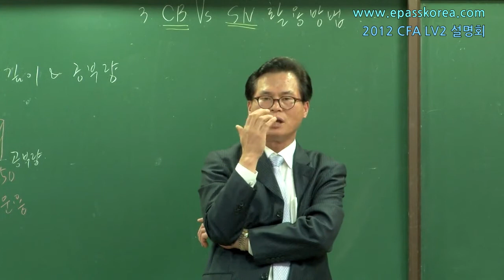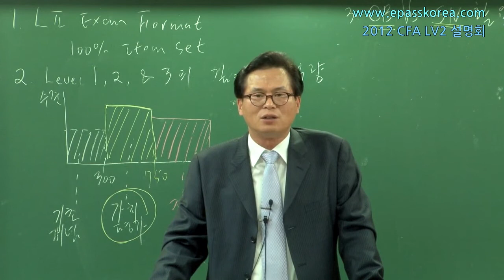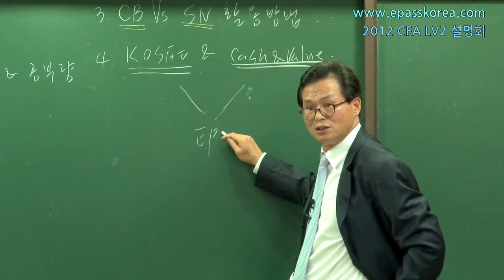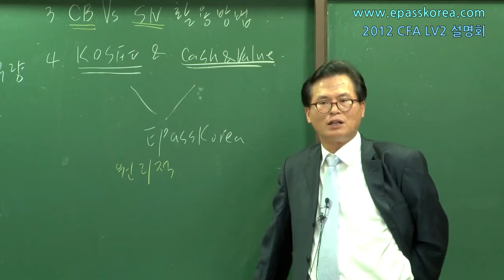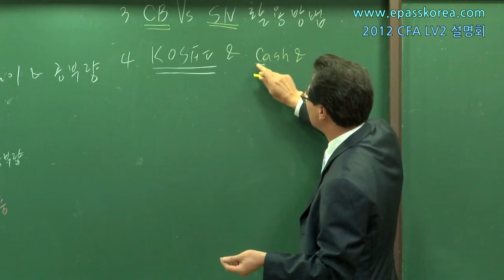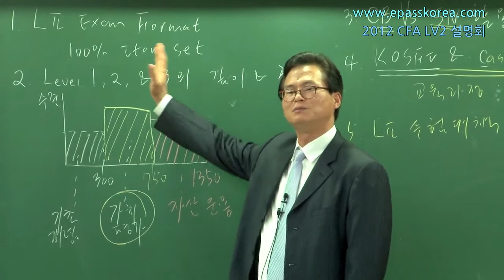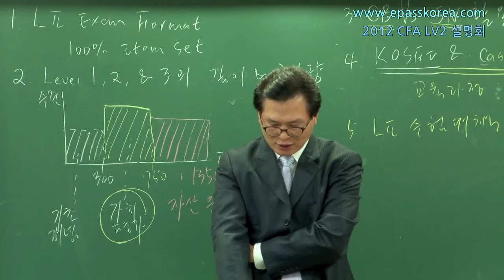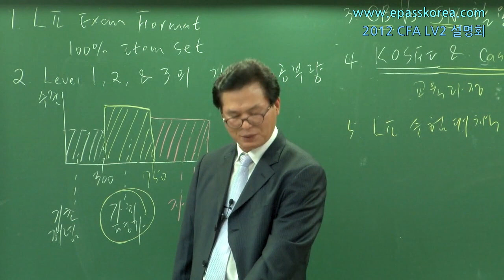2012 CFA LEVEL2 합격전략설명회 (3/4)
2012년 CFA LEVEL2 합격전략 무료공개 설명회(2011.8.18 KOSFI) (2/4)